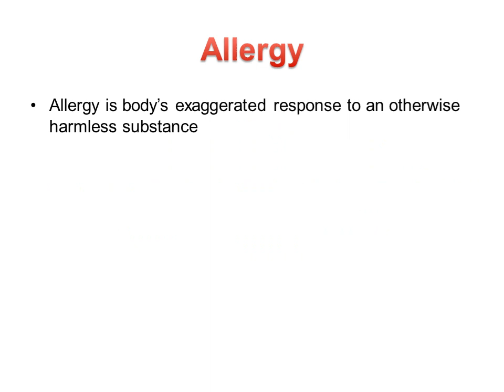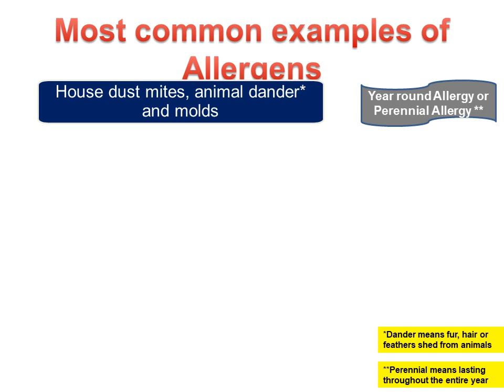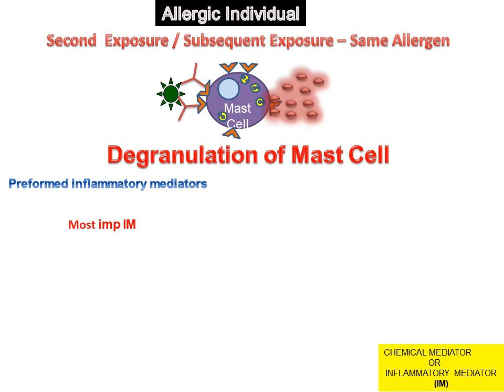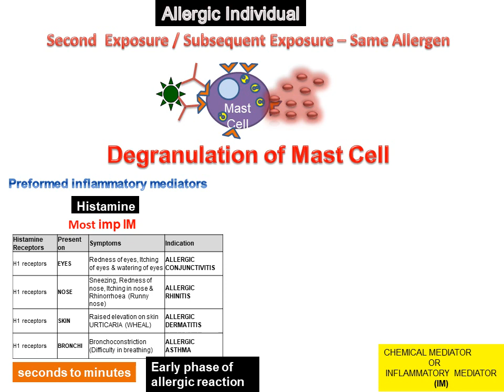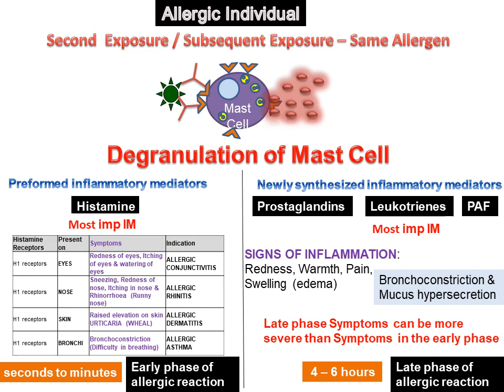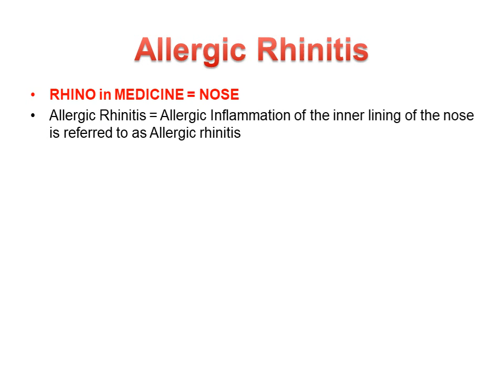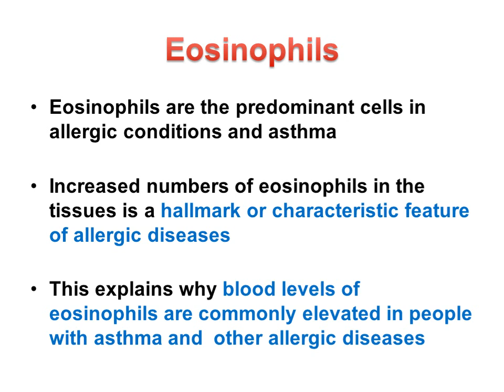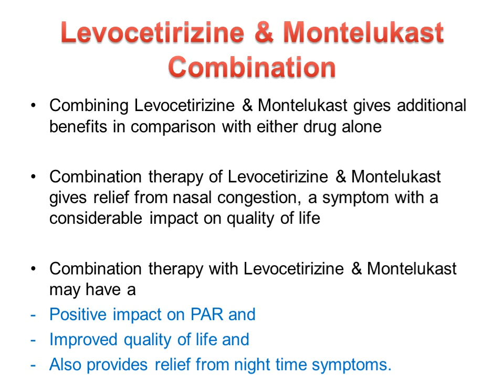Levocetirizine & Montelukast Combination in Allergic Rhinitis 9thNov2020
Meaning of Allergy

What happens in an Normal Individual

Examples of Antigens

What happens in an Allergic Individual

Most common examples of Allergens 1) Year round Allergy or Perennial Allergy 2) Seasonal Allergy 3) Drug Allergy 4) Food Allergy

What happens In an Allergic Individual during First Exposure to Allergen --- SENSITIZATION PHASE, No symptoms are produced

What happens in an Allergic Individual in Second Exposure or Subsequent Exposure to SAME ALLERGEN  --- DEGRANULATION of MAST CELLS

HISTAMINE is the most important PREFORMED Inflammatory Mediator that is released immediately  and is responsible for causing Early Phase symptoms

Prostaglandins, PAF and LEUKOTRIENES are NEWLY SYNTHESIZED Inflammatory Mediators that are released after some time and are responsible for causing Late Phase symptoms

Of these NEWLY SYNTHESIZED Inflammatory Mediators – Leukotrienes is 100 to 1000 times more potent than Histamine

Hence Late Phase Symptoms can be more severe than Symptoms in the Early Phase Symptoms

What are Early Phase Symptoms & Late Phase Symptoms of the following Indications
1) Allergic Conjunctivitis
2) Allergic Rhinitis
3) Allergic Dermatitis
4) Allergic Asthma

What is the meaning of Allergic Rhinitis

Although Indication is Allergic Rhinitis but what are the Early Phase Symptoms and  Late Phase Symptoms that an Allergic  Individual will  experience

Increased numbers of Eosinophils in the tissues is a hallmark or characteristic feature of allergic diseases. This explains why blood levels of Eosinophils are commonly elevated in people with Asthma and  other Allergic diseases

How does Levocetirizine & Montelukast act to control these symptoms

Why is Combination of Levocetirizine & Montelukast needed in Allergic Rhinitis & why only one molecule is not sufficient

Mode of Action of Levocetirizine and Montelukast in Allergic Rhinitis